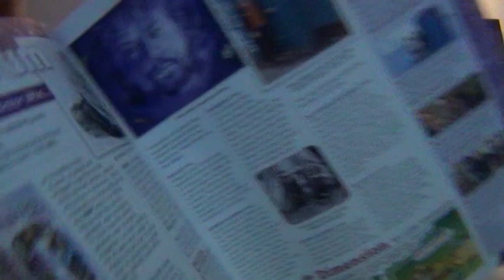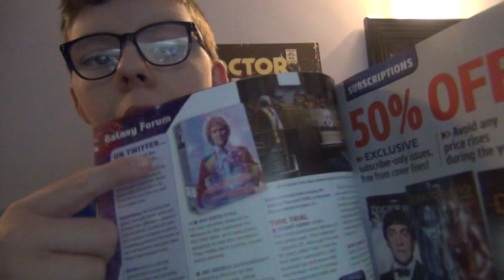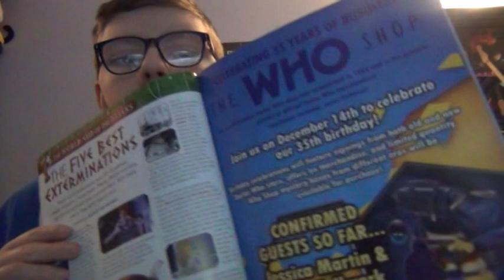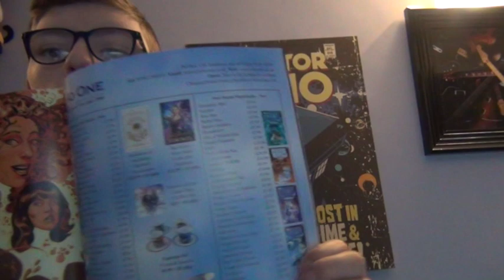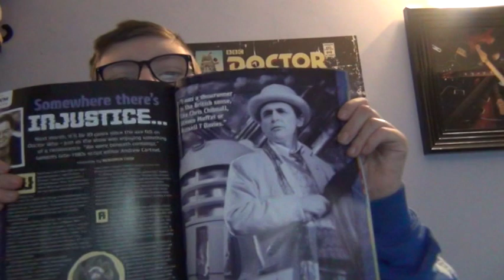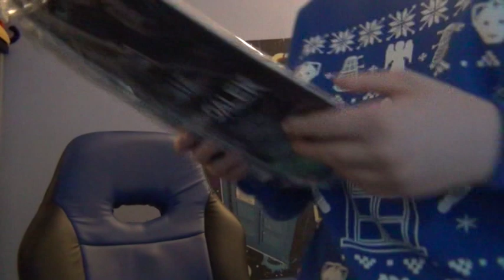Doctor Who Magazine Issue 545 Review